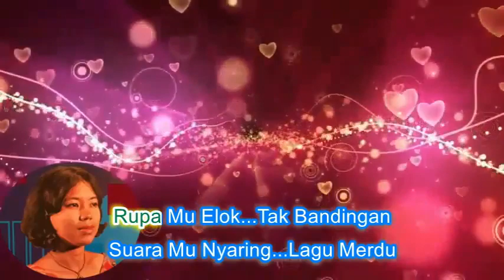Ramlah Adon ~Burung Nuri minus1